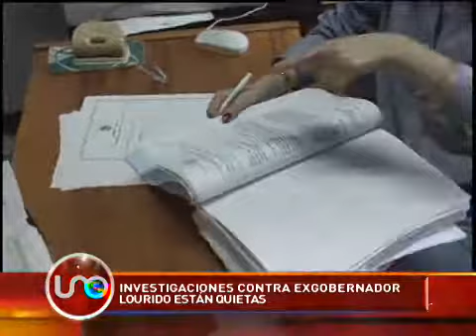Investigaciones contra exgobernador Lourido están quietas